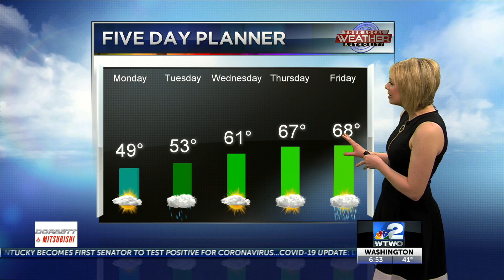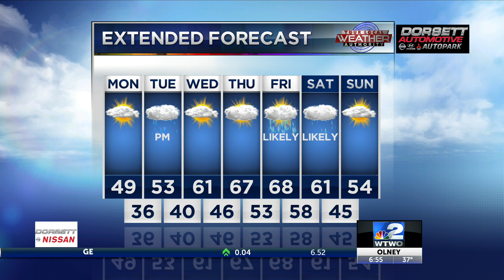AM weather 3-23